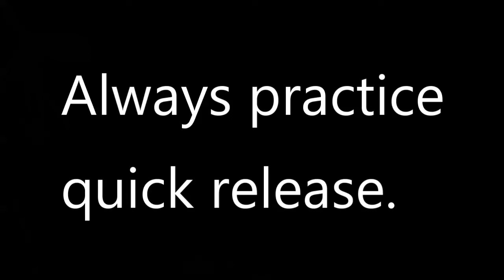Catching ICW Striped Bass In South Carolina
Jim Luken @Jim Luken Outdoors shows how to catch striped bass in the Intracoastal Waterway (ICW) of South Carolina.